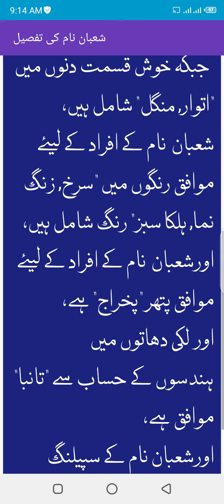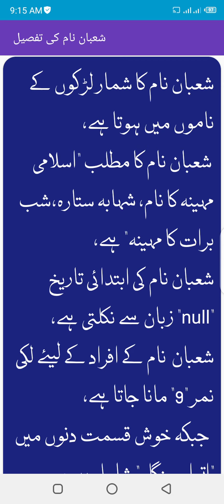name meaning in urdu/hindi|Shabaan name ke raaz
Shabaan name meaning in urdu/hindi|Shabaan name ke raaz,